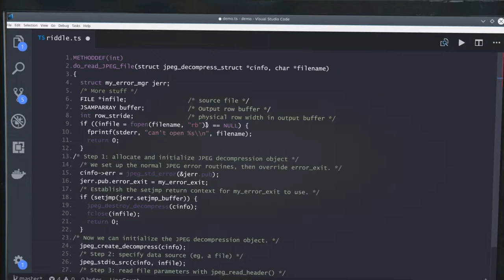Life at Check Point Video